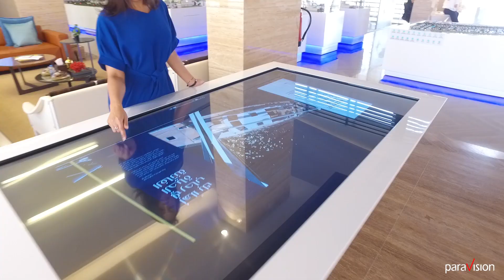V-EAGLE PROTOTYPE - 4K MULTITOUCH TABLE - LUXURY REAL ESTATE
Advanced Interactive 4K 86" Multi-touch Table, V-EAGLE DESIGN a new prototype by PARAVISION, conceived for Al Fahid Abu Dhabi's leading beachfront development and luxury escape destination.